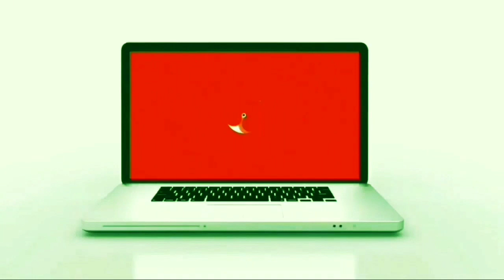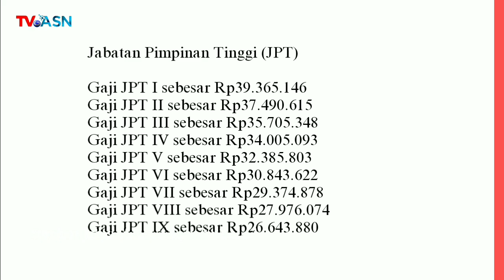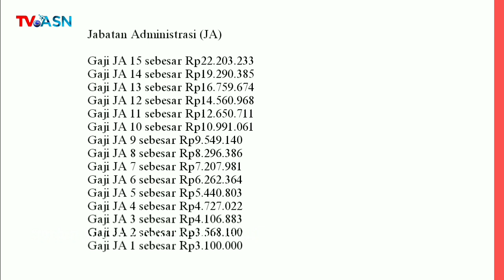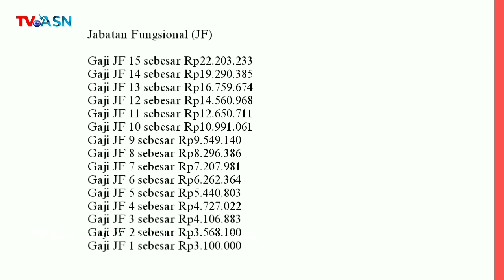Terbaru || Tabel Gaji PNS Dalam Skema Baru Single Salary, Naik Dratis Dari Sebelumnya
Inilah Tabel Gaji PNS Dalam Skema Baru Single Salary, Nominalnya Naik Dratis Dari Sebelumnya.